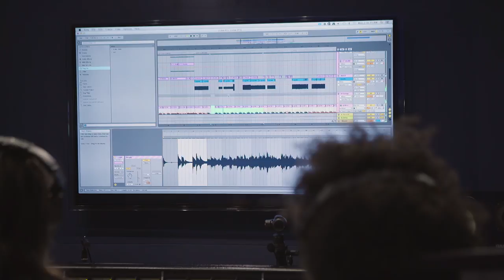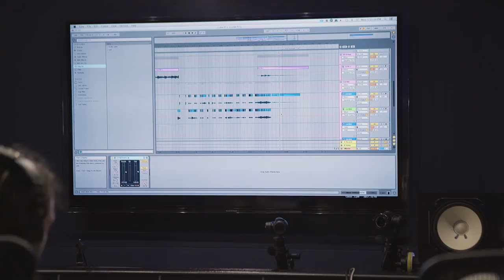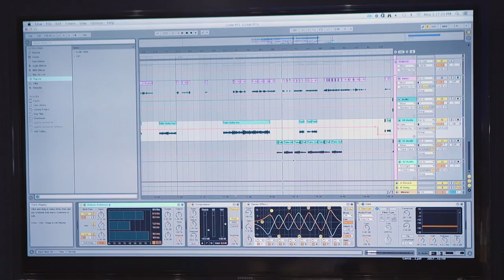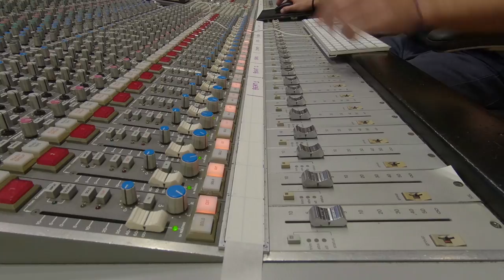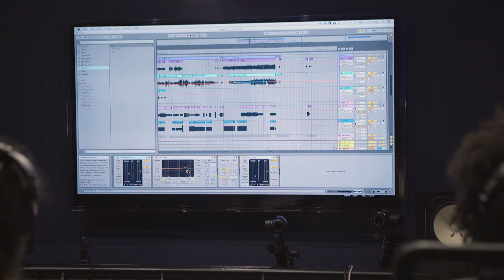Boogarins break down ‘”Lá Vem a Morte” | Red Bull Music Academy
Psych rock band Boogarins discuss how the title song from their last album Lá Vem a Morte came to be from a guitar loop to vocals recorded on an iPhone in a staircase, live from the mixing desk of Red Bull Music Studio São Paulo.

Channel-by-Channel is a series by Red Bull Music Academy where artists, bands and producers give an intimate look at a key track from their repertoire, showing how it came to be and evolved channel by channel. This isn’t just a technical breakdown: It’s the stories behind the songs you love by those who made it happen.

Red Bull Music Academy is the educational pillar of the Red Bull Music program. It is a global institution that for 20 years has been committed to fostering creativity in music by collaborating with those who are shaping our musical landscape and creating spaces for music makers to learn and immerse themselves.